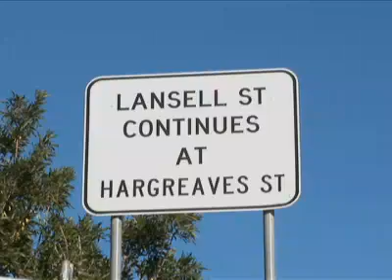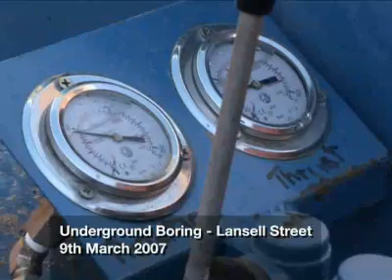QTM CW RWP March 09